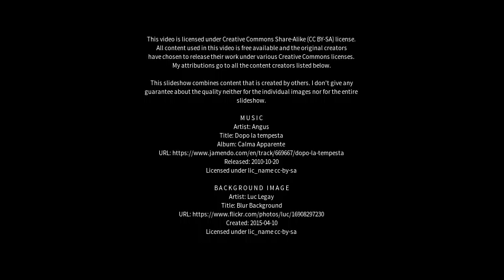Best places to visit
Best places to visit - Pasjane (Kosovo) Best places to visit - Slideshows from all over the world - City trips, nature pictures, etc.